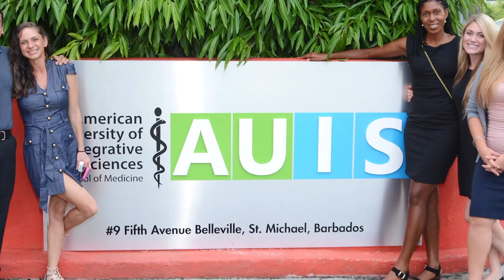Caribbean Medical School | AUIS 2017 White Coat Ceremony !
AUIS Barbados grand opening and ribbon cutting ceremonies.